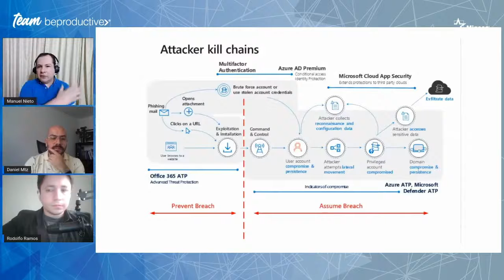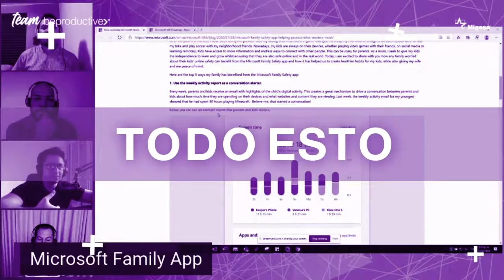Esta es una cualidad de Cloud App Security - Team BeProductive®️